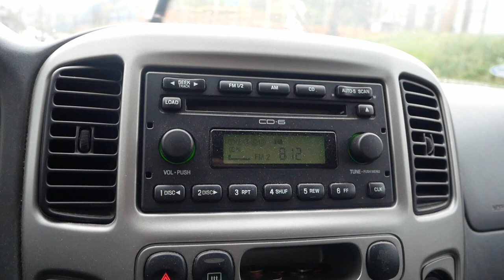CS Stream Clean 042223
Castle Shannon Borough with WaterSheds of South Pittsburgh, Spring-Stream Cleanup